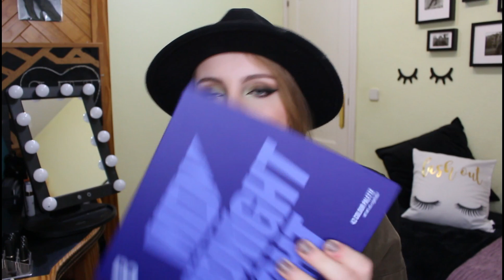FAVORITOS de MAQUILLAJE 2022 ¡LOW COST casi todo! || Sweet S Channel ♥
Hola ¿Cómo estáis?, os traigo mis FAVORITOS de maquillaje del pasado 2022. Os enseño muchos productos de maquillaje, sobre todo LOW COST, que me han enamorado y no he parado de usar el pasado año.

PRODUCTOS MENCIONADOS

Favoritos de otras veces:
- Delineador "Brush ink" CATRICE
- Eyeliner waterproof WIBO
- Lápiz Skinny mini W7
- Máscara "symphonic night mini" HEAN
- Máscara "virtuoso" HEAN
- Lápiz de cejas "superlast 24h" ESSENCE
- Sombras Turbo Magic CONSTANCE CARROL
- Esponjas "Maquillar triángulos" DELIPLÚS
- Base de maquillaje en polvo PRIMARK
- Polvos "Finishing powder" HARD CANDY
- Labial Superstay matte ink "65" MAYBELLINE

Favoritos 2022:
- Dispensador con cepillo para limpiador de rostro SHEIN
- Crema Aquasource Hidro Plump gel BIOTHERM
- Sérum avanzado de caqui KUESHI
- Contorno de ojos W7
- Agua de rosas DELIPLÚS (Mercadona)
- Spray antioxidante Acai berry ZIAJA
- Sérum con color Accord perfect nude LOREAL
- Base Luminoso DELIPLÚS (Mercadona)
- Corrector 3 en 1 Canvas TECHNIC
- Corrector Skin sensitive ESSENCE
- Corrector Magic star JEFFREE STAR
- Polvos Superfine TECHNIC
- Polvos de sol DELIPLÚS (Mercadona)
- Trio de coloretes Sweet Cheeks SHEIN
- Colorete Luminoso 02 DELIPLÚS (Mercadona)
- Contorno líquido 01 PHOERA (Aliexpress)
- Iluminador Dazz ling lights S'more DAPOP
- Paleta de rostro Caviar Gauche CATRICE
- Paleta de rostro Bronze Brilliance W7
- Brillantes y piedras para ojos SHEIN, ALIEXPRESS, BAZARES...
- Rizador de pestañas de WYNIE
- Lápiz de ojos 06 DELIPLÚS (Mercadona)
- Prebase de sombras Eye canvas TECHNIC
- Paleta pastel City of dreamy lights RUDE
- Paleta pastel Sweet pastel MAGIC STUDIO
- Paleta 16 colores 001 WYNIE
- Paleta Mardi grass W7
- Paleta Earthy BEAUTYBAY
- Paleta Midnight BEAUTYBAY
- Eyeliner Colour crash SHEIN
- Lápiz de cejas Brow sketch PRIMARK
- Fijador de cejas WYNIE
- Perfilador Neutral Sheglam SHEIN
- Labiales fluido mate DELIPLÚS (Mercadona)

LO QUE LEVO PUESTO

- Camiseta SHEIN
- Camisa ZARA
- Sombrero (tienda local)

MÚSICA Y EDICIÓN

Edición: Filmora Wondershare